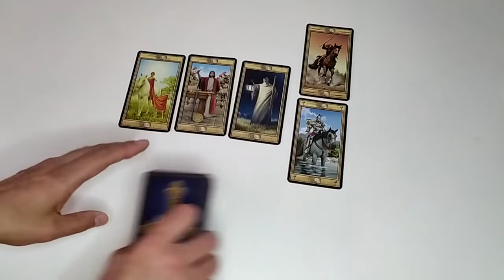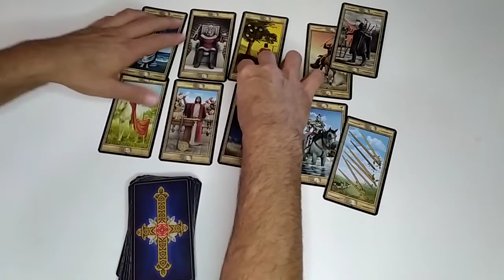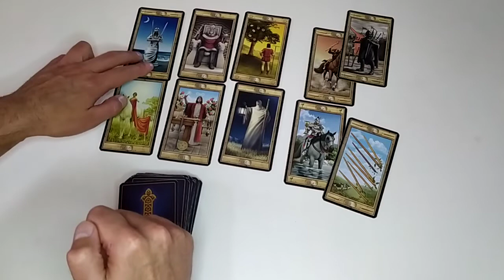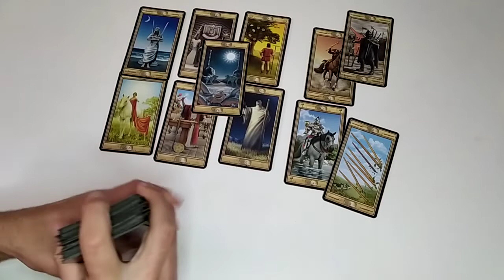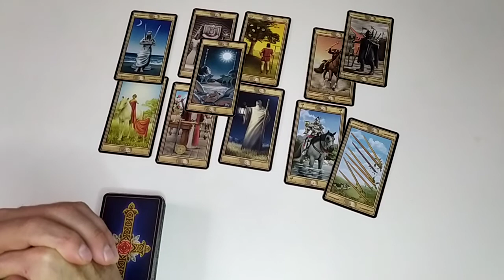GEMINI - "GREAT SUPPORT! LEAN TO THE POSITIVE SIDE OF THINGS"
I am using The Pictorial Key Tarot Deck & Tarot 3D Major Arcana, both with artwork by Davide Corsi.

I do take personal readings, if you would like to book one please write to the e-mail listed @ my channel and I will get back to you shortly. Love & light